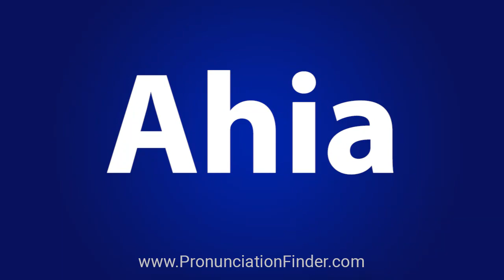How To Pronounce Ahia